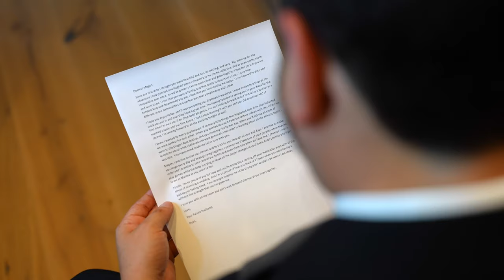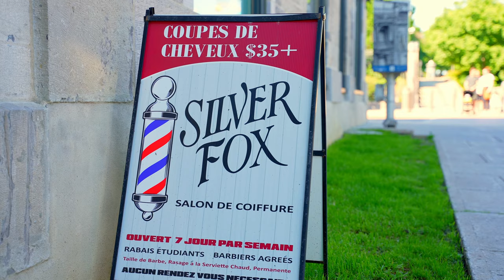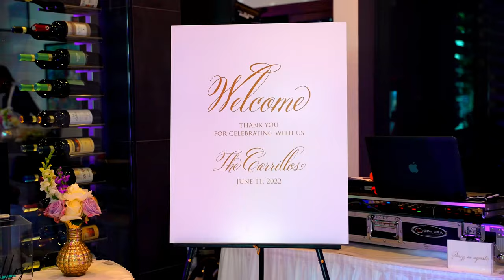Downtown Ottawa Wedding Video | "Since Meeting You I've Never Been So Happy" | Dreamy Teary & Fun!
|| Copyright Love Letter Wedding Films ||

Megan and Ryan's long-awaited day was a celebration of love, featuring an intimate family wedding that didn't skimp on grandeur. Their dream day included a horse-drawn carriage ride through Ottawa, vows exchanged in a breathtaking cathedral, stylish Rolls-Royce getaways, and a dance party lit by pyrotechnics at the stunning Notre Ottawa. Their wedding was the perfect blend of elegance, intimacy, and celebration, making it an unforgettable fairy tale.

This is an example of our Feature Wedding Film Package

To find out if we're available for your wedding day, find us

The Wedding Professionals Team:
Videography: @loveletterweddingfilms
Photography: @lauraleephotographycanada
Wedding Planner: @brittany.frid
Hair & Makeup: @itsjacquiek
Bride & Bridesmaid's Gowns: @sindersbridal
Cake: @valentinasweets
Catering: @TulipsandMaple
Ceremony Venue: @notreottawa
DJ: @djacie_
Groom & Groomsmen Attire: @erfishermenswear
Reception: The Doxtator’s
Rings: @michaelhillj
Stationary: @invitationstudio
Transportation:
Horse & Carriage: @cundellstables
Rolls-Royce: @rollingluxuryinc